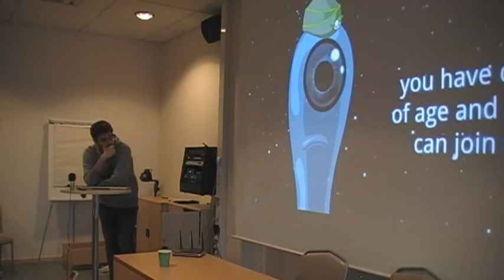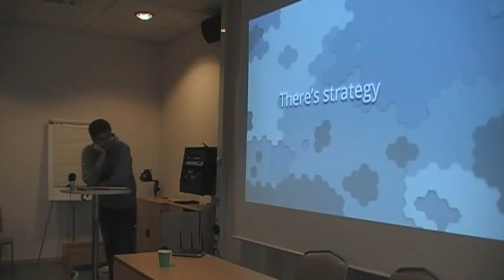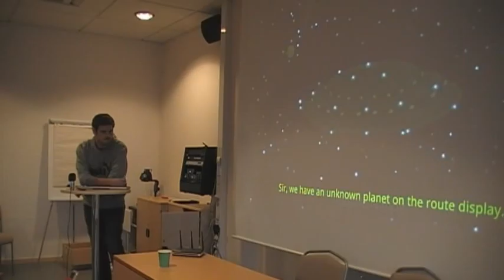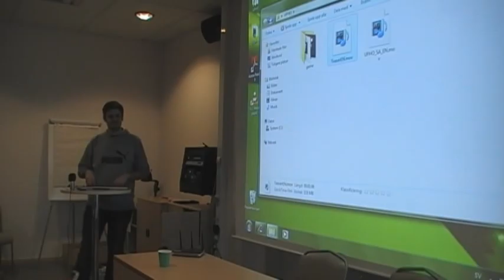Ciro Continisio on UFHO 2 2/2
Ciro Continisio presents his new game "UFHO2 and the Space Academy" at No More Sweden 2010.